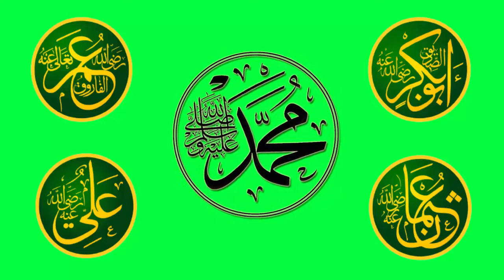Islami Green screen Video Background | Free Islamic Green Screen Back ground Video